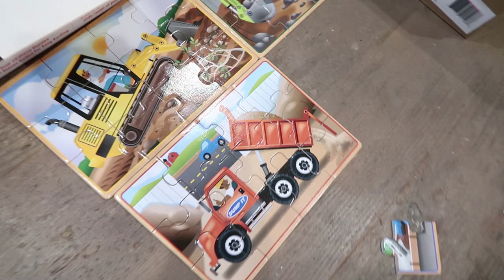Happy Family Time Birthday Celebration at Colleen's House!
Happy Family Time Birthday Celebration at Colleen's House! We celebrate Grandpa Tim & Uncle Erik's birthday with a tropical Hawaiian themed party -- limbo, pool time, & lots of yummy food! All of our videos are closed captioned and always family friendly.